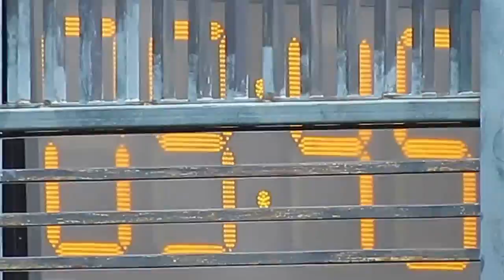大中vs流浪(2014.5.18.恒基青少年足球U13足總盃)精華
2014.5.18.摩士公園3號塲 09:45 大中(紅) 2:1 流浪(綠)